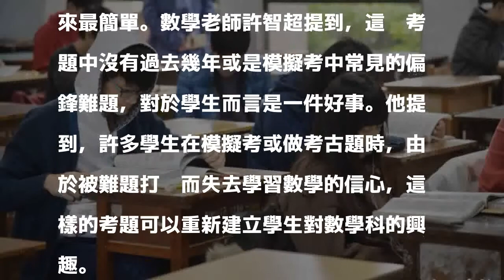沒有太偏鋒的題目 學測數學科4年來最簡單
〔記者吳柏緯／台北報導〕今年學測數學科近4年來最簡單！數學科老師指出，學測數學科今年沒有出現太偏鋒的題目，令許多學生頭痛的排列組合題型也沒出現，甚至比模擬考簡單不少。對學生而言可以增加學習數學的信心，在校成績中段的學生，甚至可以考的跟前段學生一樣好。

發表評論評論如下。